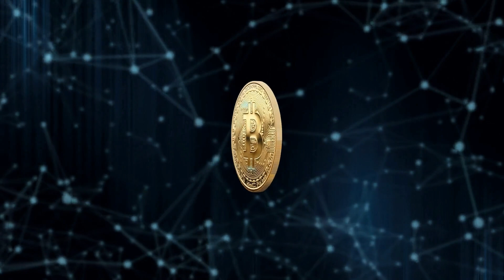《死侍》的剑术：厨师的秘密；《美人鱼》的海景：泳池变身记；《唐人街探案》的狗粮：侦探的爱宠：光影流转20240103